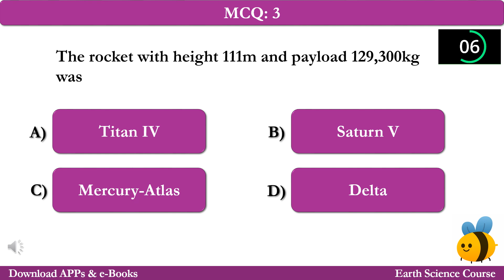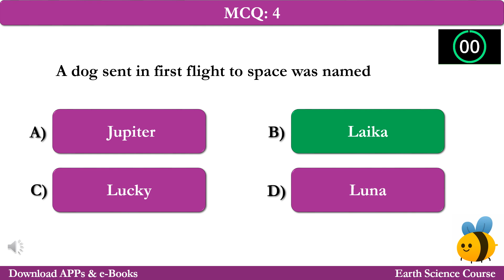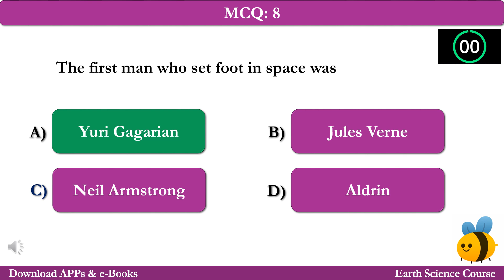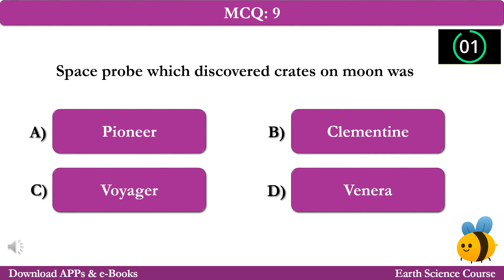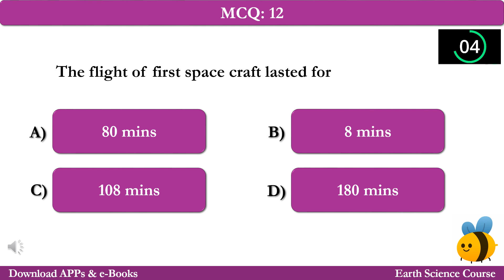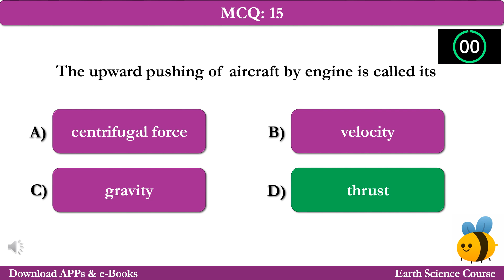Space Astronomy | MCQ Questions Answers | Space Astronomy Class 8-12 MCQs Ch 21 Notes PDF | App Book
Space Astronomy | MCQ Questions Answers | Space Astronomy Class 8-12 MCQs Ch 21 Notes PDF | Science App e-Book

Download Space Astronomy MCQs, Class 12-8 Space Astronomy Notes PDF (Chapter 21) & Science Quiz Questions and Answers. Free Space Astronomy MCQs App Download: Space Astronomy eBook PDF, Class 11, 10, 8, 12, & 9 Earth Science Notes on topics: Inner solar system mcqs, outer solar system mcqs, communication satellite mcqs, first satellite mcqs, first spacecraft mcqs, how rockets work mcqs, international space station mcqs, military satellites mcqs, remote sensing mcqs, rocket science mcqs, space shuttle mcqs, and weather satellites mcqs for competitive exam preparation.

The "Space Astronomy" Multiple Choice Questions (MCQs) with Answers key for Class 11, 9, 8, 12, & 10 Earth Science Exam as:

MCQ 1: A space probe made with ion propulsion system was
MCQ 2: The first artificial satellite sent in space was
MCQ 3: The rocket with height 111m and payload 129,300kg was
MCQ 4: A dog sent in first flight to space was named
MCQ 5: Space-age spinoffs includes
MCQ 6: A GPS is composed of solar powered satellites which are in number
MCQ 7: The payload of Titan IV was
MCQ 8: The first man who set foot in space was
MCQ 9: Space probe which discovered crates on moon was
MCQ 10: In 1966 the first space probe which landed on moon was
MCQ 11: A long-term platform which provides medium for research in space is called
MCQ 12: The flight of first space craft lasted for
MCQ 13: Landsat program began in
MCQ 14: John Glen was the first man who
MCQ 15: The upward pushing of aircraft by engine is called its